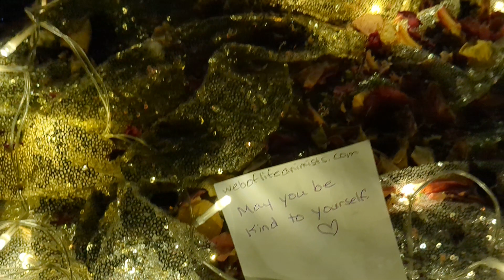New Year 2024 Nested Heart Labyrinth of Light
Thanks to all who showed up for our first Nested Heart Labyrinth of Light in Tucson, AZ (O'odham and Pascua Yaqui land). It was a brisk eve, and seeing all of u warmed our hearts! Thanks to Hawko for coming up with, and manifesting, this design. Thanks Elisabeth for the special blessings. We will do more of these walks during 2024, cause we need it!Hosted by @weboflifeanimists